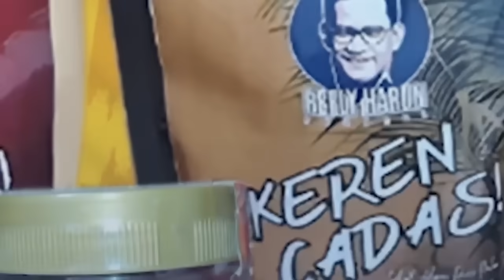BAHAYA! NEKAT SAID DIDU BONGKAR INDONESIA 'HANCUR' ULAH TAK LEBIH DARI 10 ORANG INI! SIAPA MEREKA?!